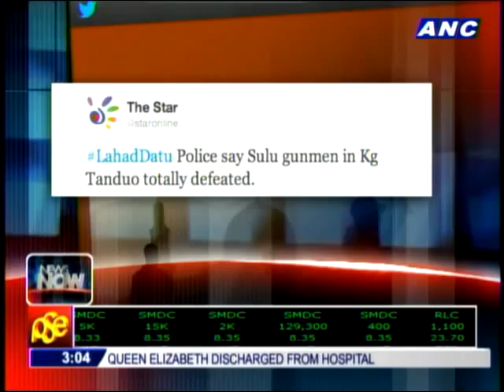Malaysian police- Kiram men 'totally defeated'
MANILA - Malaysia news media reported the armed group in Sabah - made up of followers of the sultanate of Sulu - has been totally defeated.